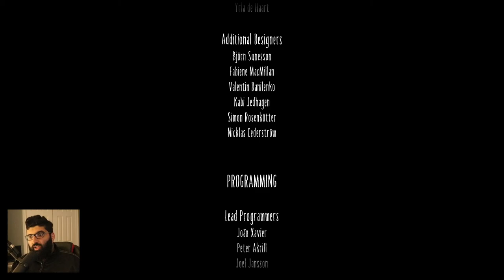LITTLE NIGHTMARES 2 - I CAN'T BELIEVE THIS HAPPENED! - ENDING - Blind Playthrough Gameplay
Hey guys, this is going to be my lets play in LITTLE NIGHTMARES 2. I'm super excited for this!

Little Nightmares II is a puzzle-platformer horror adventure game developed by Tarsier Studios and published by Bandai Namco Entertainment. It is the prequel to 2017's Little Nightmares. The story, which precedes the events of the first game, follows Mono, who must work together with Six, the protagonist from the previous game, to survive the horrors of the Pale City and discover its dark secrets. The game was released for Microsoft Windows, Stadia, Nintendo Switch, PlayStation 4 and Xbox One on 11 February 2021. Versions for PlayStation 5 and Xbox Series X/S are set to be released at a later date in the same year.

The game received mostly positive reviews upon release, with critics praising its graphics, atmosphere, gameplay and sound, while a few criticized its controls and some unintentional glitches. Within one month of release, the game had sold one million units worldwide.
Little Nightmares II is similar to its predecessor; it takes place in a 2.5D world. The player must explore the world, occasionally encountering platformer-like situations or being blocked by puzzles that must be solved to proceed. Unlike the first game, the player is not completely helpless; Mono has the ability to grab certain items and swing them to break objects or to fight back against smaller foes, although he, like Six, must rely on stealth and the environment to evade larger foes. The player is also given the ability to call out to Six and hold her hand to make sure they stay together and must often work together with her to solve environmental puzzles and defeat or evade enemies. The game also features collectible hats and glitching remains, the latter of which will unlock an additional scene upon collecting them all.

LITTLE NIGHTMARES 2 - I CAN'T BELIEVE THIS HAPPENED! - PART 8 - Blind Playthrough Gameplay